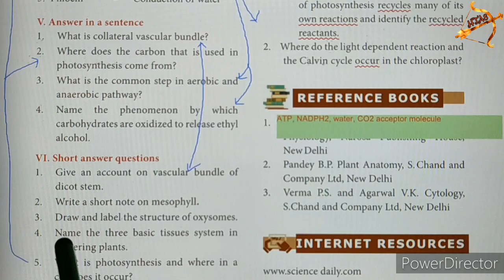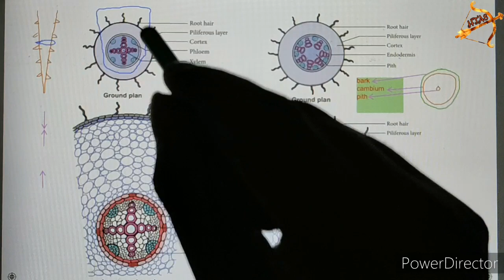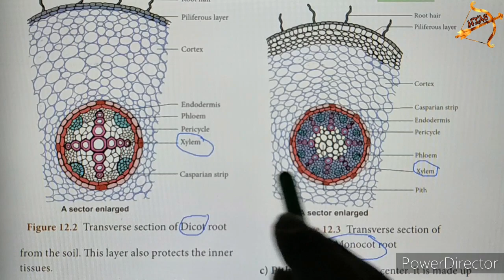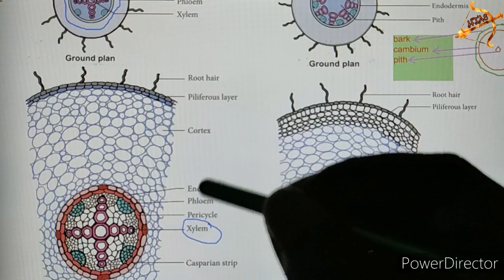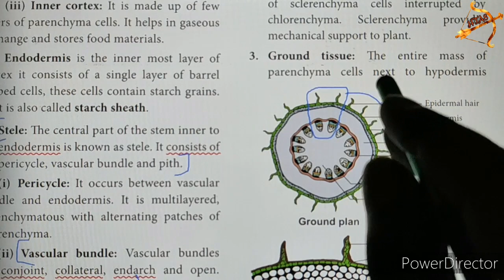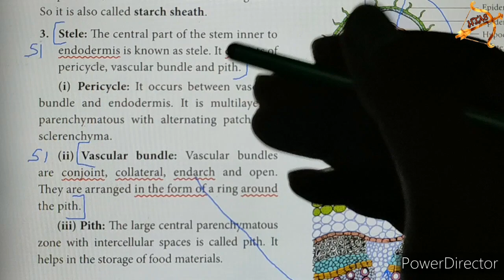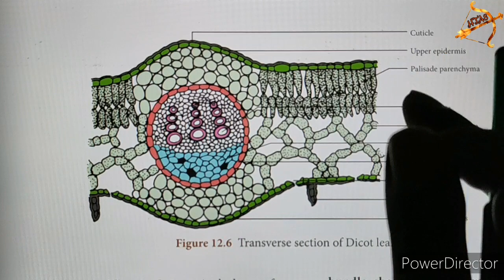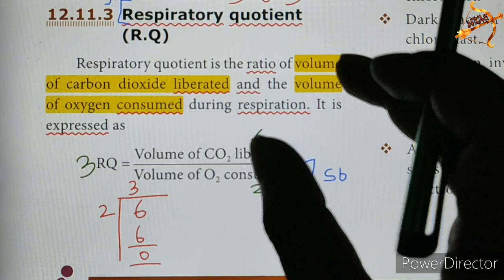10th SCIENCE BIOLOGY Unit 12 Q&A part-5 Monocot Dicot vascular bundle mesophyll quotient Anatomy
Tamil Nadu 10th std NEW SYLLABUS| SCIENCE Unit 12 BIOLOGY book back questions with answers (Q&A).
Lesson 12 Plant Anatomy and Plant Physiology

VII. Long answer questions
1. Differentiate the following
a) Monocot root and Dicot root

V. Answer in a sentence
1. What is collateral vascular bundle?

VI. Short answer questions
1. Give an account on vascular bundle of dicot stem.
2. Write a short note on mesophyll.
4. Name the three basic tissues system in flowering plants.
6. What is respiratory quotient?

To easily see ALREADY uploaded videos of each lesson, I am giving here the PLAYLIST links lesson wise for SCIENCE and SOCIAL.

UNIT-1 videos:
UNIT-2 videos:

UNIT-13 videos:
UNIT-16 videos:
UNIT-17 videos: